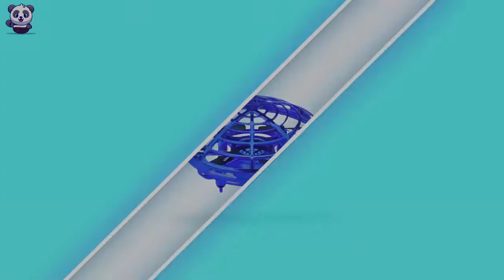Mini Helicopter UFO RC Drone Infrared Hand Sensing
100% brand new high quality. Side Sensing: Sensors are installed around the aircraft to control steering flight Flexible barrier: using original ABS material, strong and durable High-grade appearance: UV spraying process, strong texture, no paint Built-in LED lights, open the night sky, increase the fun of night flight Lithium battery and USB charging line have the function of power-off protection. When the battery is fully charged, it will automatically cut off power to better protect the battery. Bottom Infrared Sensor: There are sensors at the bottom of the aircraft, which will fly very high when encountering obstacles. When the obstacle below evacuates, the plane descends. The machine has the function of lock protection, which will stop automatically during the impact process to protect the blade and motor from damage.